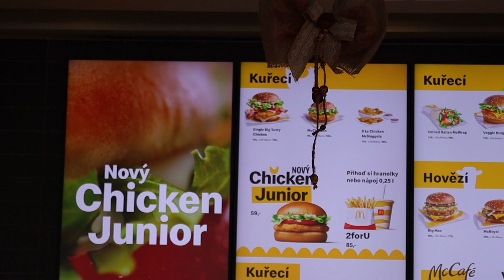Trying McDonald's in CZECH REPUBLIC 🇨🇿🍗🍔